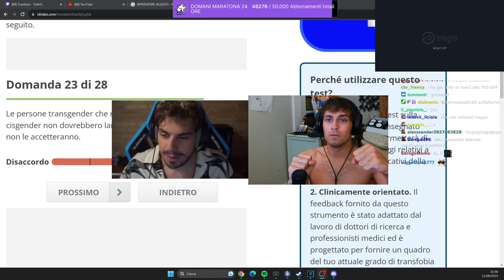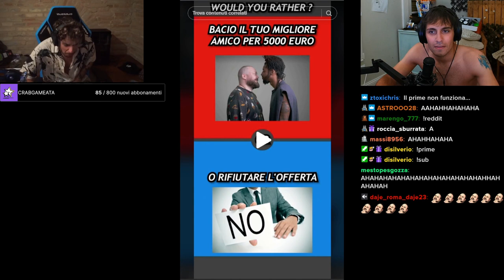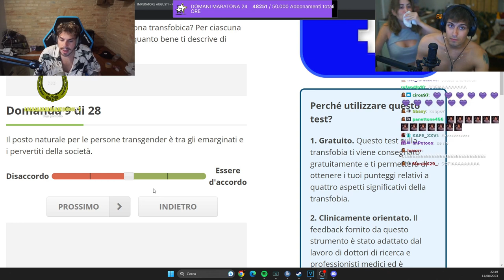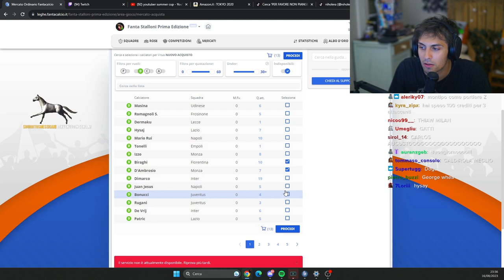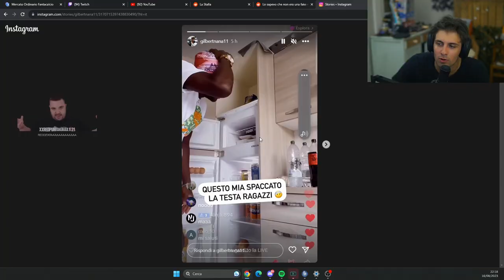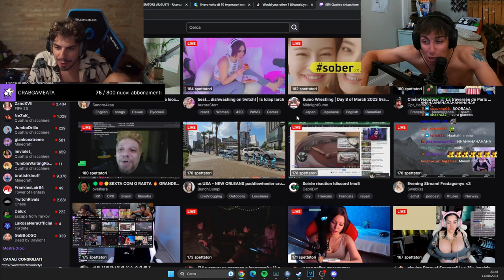L' HAMBURGER KAPPO 🤬 - BEST OF BLUR